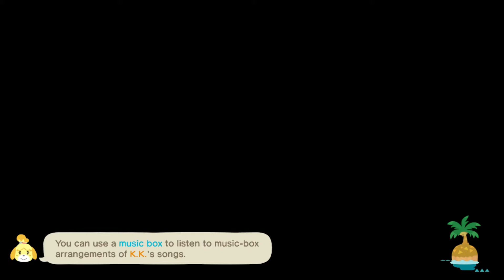Animal crossing new horizons First gyriod and cafe opening ceremony